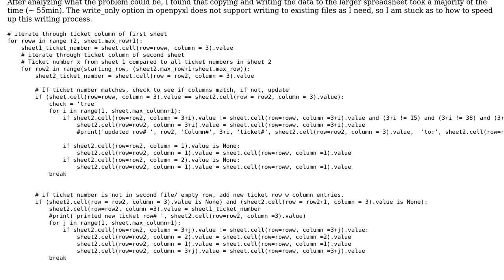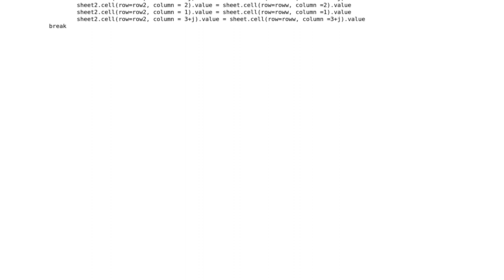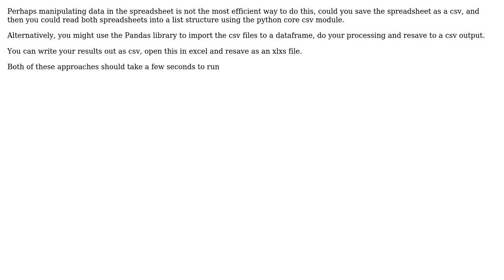Code Review: Writing data to an Excel sheet using openpyxl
With thanks & praise to God, and with thanks to the many people who have made this project possible! | Content (except music & images) licensed under CC BY-SA | Music | Images & others | With thanks to user Vishnu user user3212761 user Jamal and the Stack Exchange Network Trademarks are property of their respective owners. You are responsible for your own actions.